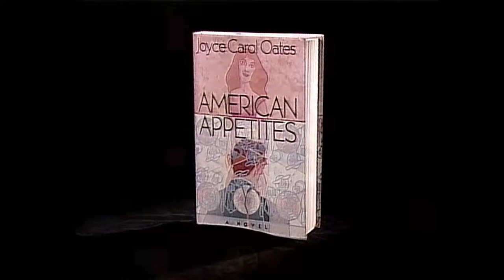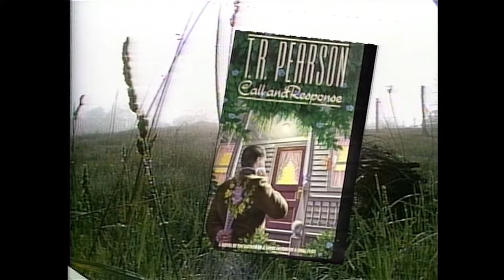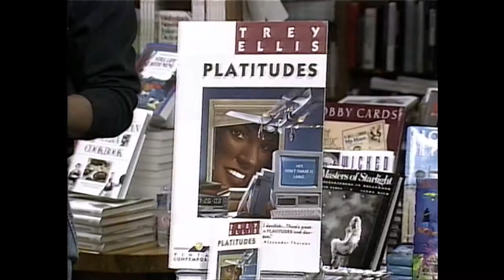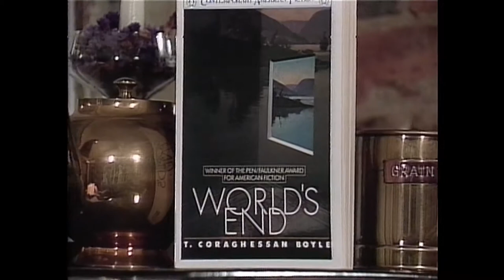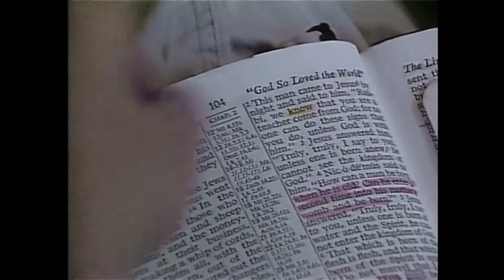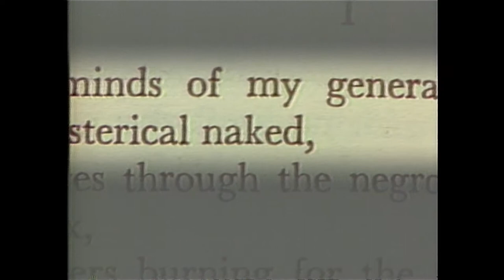"A MOVEABLE FEAST" PBS LITERARY VIDEO SERIES DEMO REEL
Excerpts from 8 programs in the PBS "A Moveable Feast" Video Series.  Host & Executive Producer: Tom Vitale.  Featuring; Poets Allen Ginsberg, Li-Young Lee, Sonia Sanchez  & W.S. Merwin;  Writers: T.C. Boyle, Joyce Carol Oates, T.R. Pearson, & Trey Ellis.